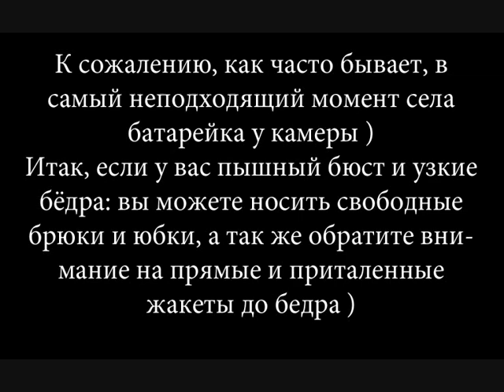Стиль: что носить полным девушкам